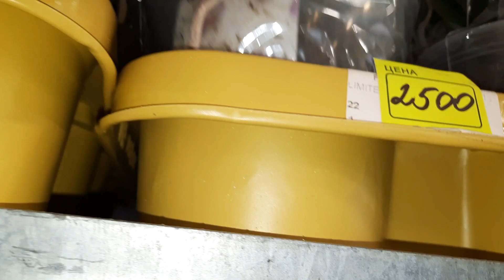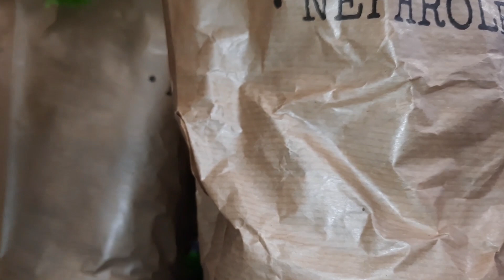НОВЫЙ ЗАВОЗ ЦВЕТОВ В ОРХИДЕЮ // 17 08 23//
КРАСНОДАР.ОПТОВЫЙ ЦВЕТОЧНЫЙ РЫНОК.МАГАЗИН ОРХИДЕЯ.ОБЗОР ЦВЕТОВ.